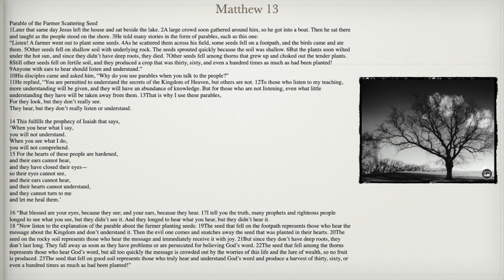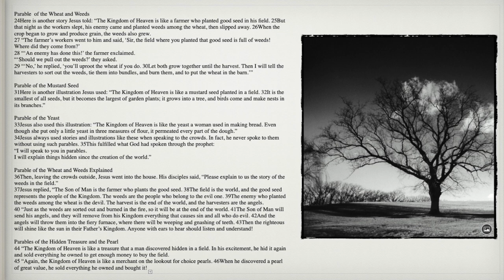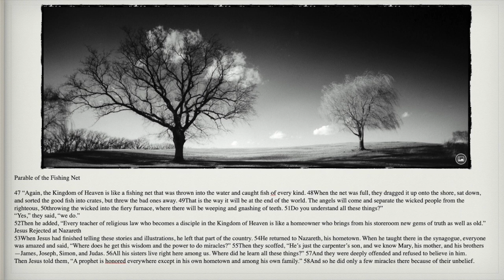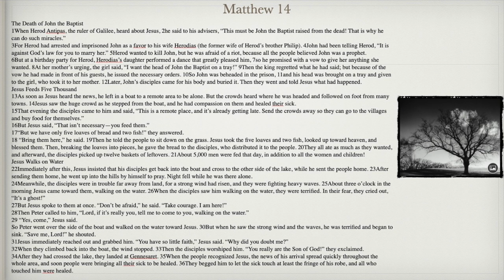READ BIBLE / MATTHEW CHAPTERS 13 & 14 📖